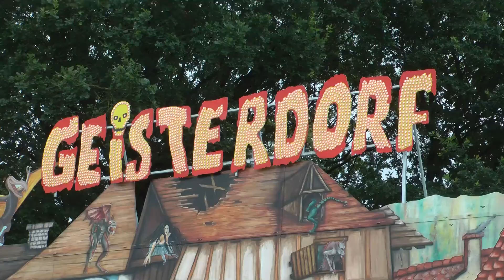Geisterdorf - Fellerhoff (Geisterbahn von ?)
aufgenommen auf dem Stoppelmarkt in Vechta im August 2016.